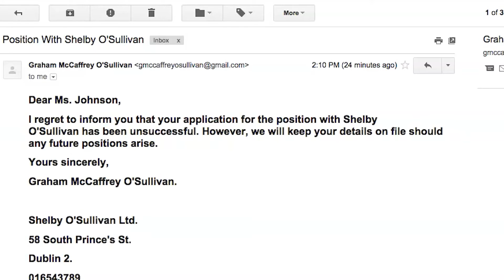The Best Man For The Job